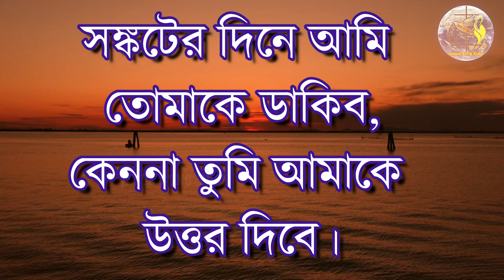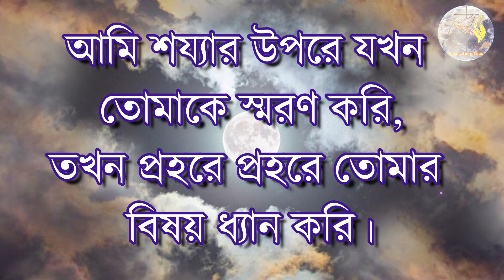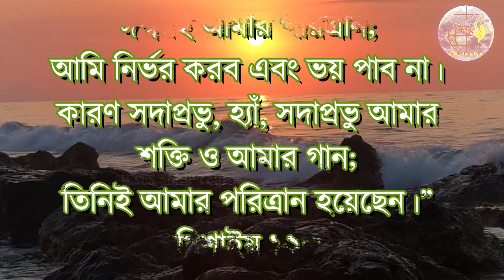ঈশ্বরকে খুঁজুন, মানুষকে নয় // Seek God, not man // Trust on God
ঈশ্বরকে খুঁজুন, মানুষকে নয় // Trust on God

❤️❤️ জীবন অনুমানযোগ্য নয়।  পথে উত্থান-পতন আছে।  আমরা অনেকেই ঈশ্বরকে বিশ্বাস করতে চাই।  যখন সময় ভাল হয়, এটি সহজ অনুভব করতে পারে।  কিন্তু যখন সময় কঠিন মনে হয়, তখন ঈশ্বরকে বিশ্বাস করা আরও গুরুত্বপূর্ণ।

                          Even in Difficult Times:-

❤️ Life is not predictable. There are ups and downs along the way. Many of us want to trust God. When times are good, it can feel easier. But when times feel difficult, it is even more important to trust God. God’s unchanging character can give us a firm foundation when things feel unsteady and uncertain.

Life can be going along smoothly for a season. Your job is satisfying. Your friends and family are enjoyable. Your goals, finances, health, and outlook seem bright. Then, all of a sudden, life throws a curveball. Someone you know gets sick. You lose your job. A friend or family member betrays you. The things you felt secure in all of a sudden feel shaky and uncertain.

How do you trust that God is good in these circumstances? How do you trust Him when you do not understand what is happening? When you cannot see a resolution? These are valid questions, and God wants to help you navigate them

📱অনলাইনের মাধ্যমে বাংলা বাইবেল কিনুন (Buy Bengali & English BIBLE from Online)

📱ছোটোদের জন্য বাংলা বাইবেল (The Bible For Children (Bengali, English Paperback)
👉 101 Bible Stories
👉 Bible Storybook from The Bible App for Kids

📱চেন সহ বাইবেল কভার (Bible Bengali, English Cover with Zip)

👉 My Mic

NOTE:-
CATEGORY- BIBLE TEACHING (ORIGINAL CONTENT)
VIDEO EDITING-  JESUS SONG TUBE OWNER
VOICE- JESUS SONG TUBE OWNER

All images and pictures are downloaded from free sites,s and the music in the video belongs to the respected owners.